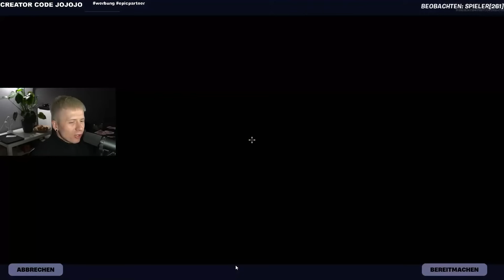Flakezc geht UNDERCOVER in einem Fortnite Turnier von ZYZTM! 🤫 (Halloween Edition)